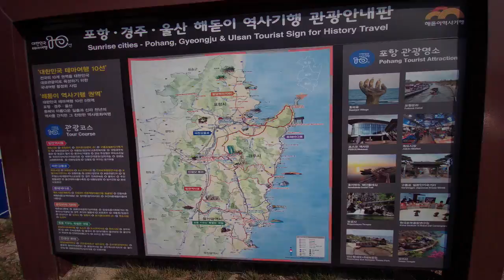201003 포항 구룡포 호미곳해맞이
포항, 구룡포, 호미곳, 해맞이 공원